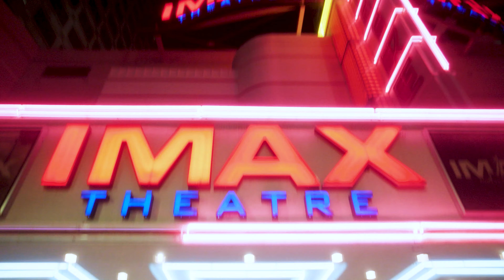[KPOP IN PUBLIC | ONE TAKE | 11 DANCERS] VIVIZ (비비지) - MANIAC Dance Cover by EKHO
❓ What you wanna do? Cuz I know I wanna watch this cover of VIVIZ's 'MANIAC' 😆 by EKHO! Their 👠 sleek outfits make them look like they're ready to walk a red carpet ✨ and their dancing 💃 got me drawn to them like a magnet 🧲. This cover is perfect so be sure to watch it!

COVER LEAD:
Ryan @ryan.jacob_

DANCERS:
VIVIZ:
Eunha - Julie @juliehouu
SinB - Dorothy @dorothyyleung
Umji - Ryan @ryan.jacob_

BACKUP DANCERS:
Lara @_lordlara
Sophia @2onenonly2
Hitomi @hitomi_ng_
Kelly @meringuebaby
Hennessy @drunkonthathenny
Christine @chrstnenguy
Stephanie @stvphle
Blanca @bmmelg

VIDEOGRAPHER:
Ryan N. @sang.visual

EDITOR:
Gino @ginosaurz

GRAPHIC:
Jillian @jillibills